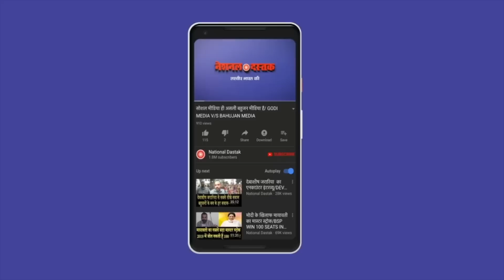मायावती के घर में बजेगी शहनाई/BIG NEWS ON AKASH ANAND MARRIAGE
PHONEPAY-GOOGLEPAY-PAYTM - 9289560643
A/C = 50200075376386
IFSC = HDFC0000314
Reporter-JYOTI
Editor-MANUJ
Camera person-